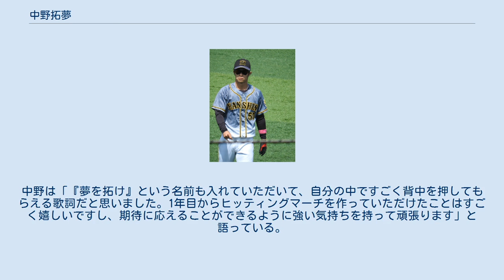中野拓夢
中野 拓夢（なかの たくむ、1996年6月28日 - ）は、山形県天童市出身のプロ野球選手（内野手）。
右投左打。
阪神タイガース所属。
 小学3年生から軟式野球を始める。
中学時代は「山形シニア」に所属。
主に遊撃手を務めた。
 日大山形高校入学後、1年時は控え遊撃手としてプレーするも、2年夏からは1学年上の正遊撃手・奥村展征との兼ね合いで「2番・二塁手」に定着。
同年の甲子園大会に出場し、山形県勢初の夏ベスト4入りに貢献。
準決勝の前橋育英高校戦では髙橋光成から安打を打つも、チームは敗れた。
3年からは「3番・遊撃手」を務め、夏は県大会準決勝で酒田南高校に敗れた。
 東北福祉大学では1年春からベンチ入り。
大塚光二監督の助言で一時期はスイッチヒッターにも挑戦した。
3年春と4年春秋にベストナインを獲得。
4年時に出場した大学選手権では、国際武道大学との決勝戦で伊藤将司から適時打を打つ活躍で優勝に貢献した。
3学年上に佐藤優、2学年上に長坂拳弥、1学年上に楠本泰史、笠井駿、1学年下に津森宥紀、2学年下に山野太一、元山飛優がいる。
 三菱自動車岡崎では1年目から遊撃手としてレギュラーに定着。
同年の日本選手権では「3番・遊撃手」として打率.421、4打点を記録し、ベスト4入りに貢献すると、冬にはアジアウインターベースボールリーグに参加し、大会1位の26安打、同2位の打率.371を記録した。
2年目の都市対抗野球予選では2本塁打を打つなどの活躍で本戦出場を果たした。
 2020年のドラフト会議で阪神タイガースから6巡目指名を受け、契約金3,500万円、年俸800万円で仮契約（金額は推定）。
 ドラフト指名後に出場した都市対抗本戦では、同じく阪神から2巡目指名を受けた伊藤将司擁するJR東日本との一回戦に「2番・遊撃手」としてスタメン出場するも、先発した伊藤の前に4打数無安打に終わり、チームも伊藤に完投を許した末にサヨナラ負けを喫した。
 2021年、ドラフト1位の佐藤輝明、同8位の石井大智とともに開幕一軍入りを果たした。
3月26日の東京ヤクルトスワローズとの開幕戦（明治神宮野球場）では7回裏から二塁手として守備に就き、9回表のプロ初打席では、中前安打を記録した。
4月10日の対横浜DeNAベイスターズ戦（横浜スタジアム）では「8番・遊撃手」としてプロ初の先発出場を果たし、プロ初打点とプロ初盗塁を記録した。
その後も好調を維持し、オールスターゲームのファン投票では遊撃手部門で293,009票を集め、同部門で4年連続選出を果たしていた坂本勇人を抑えて1位選出された。
7月16日のオールスターゲーム第1戦では途中出場すると、9回表に二死満塁で打席を迎え、益田直也から決勝点となる押し出し四球を選んだ。
9月21日、中日戦で新人遊撃手として100安打を達成。
球団では1953年の吉田義男以来の快挙となる。
10月24日、広島戦で7回1死から2盗を決め、球団新人では2001年の赤星憲広・2019年の近本光司に続くシーズン30盗塁の快挙を達成させた。
 広角に打ち分けるバットコントロールと広い守備範囲が持ち味の遊撃手。
50m5秒9、遠投100m。
2021年7月3日の広島東洋カープ戦（MAZDA Zoom-Zoom スタジアム広島）では、無死一・三塁の場面で遊ゴロを捕球すると、二塁ベースを踏んでから本塁に送球する変則的なダブルプレーを取り、失点を防いだ。
 山形生まれ・山形育ちながら、父親の影響で幼少期から阪神ファンだった。
目標とする選手に鳥谷敬を挙げている。
 2021年の8月終盤には阪神応援団が中野の打席で演奏される応援歌の完成を発表。
本拠地の甲子園で行われた同月31日の試合でお披露目された。
中野は「『夢を拓け』という名前も入れていただいて、自分の中ですごく背中を押してもらえる歌詞だと思いました。1年目からヒッティングマーチを作っていただけたことはすごく嬉しいですし、期待に応えることができるように強い気持ちを持って頑張ります」と語っている。
 「ハイライト」ベリーグッドマン（2021年 - ）